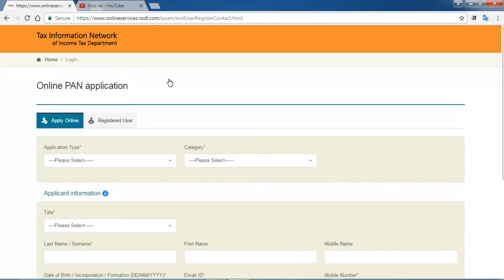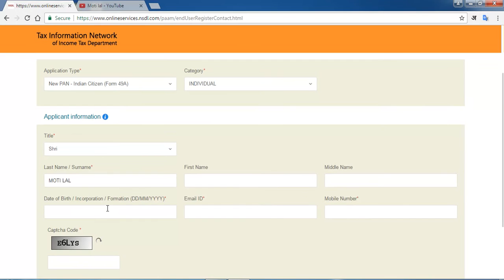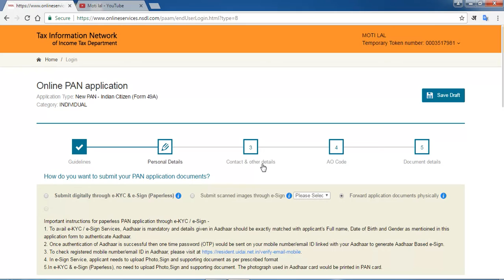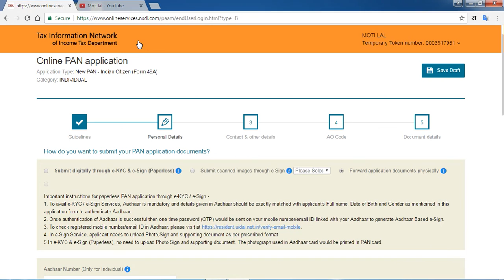How To Make Pan Card in 4 Days | Fast Pan Card Making Website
sabse fast tarika se pan card banane ke liye aap es link se apply kare aapka pan card 3 se 4 din me ban sakta he